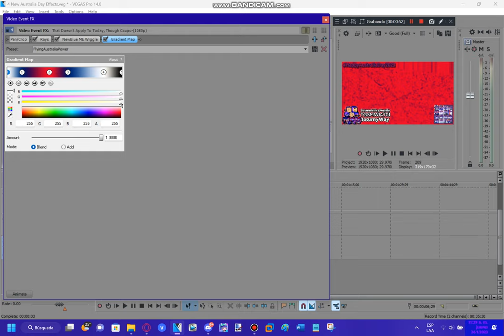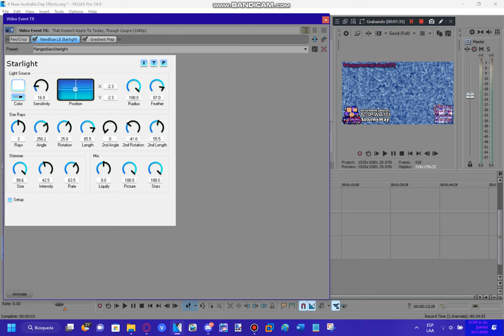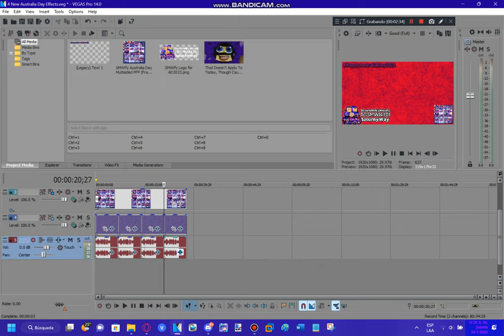How To Make My 4 Australia Themed Effects